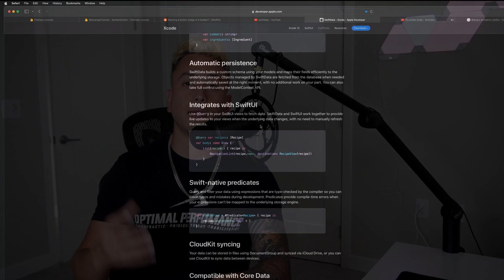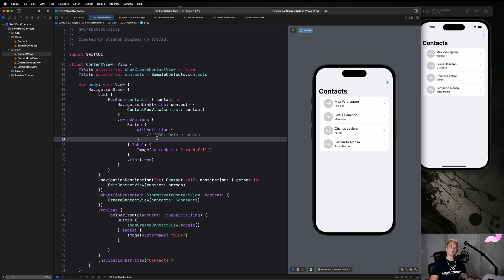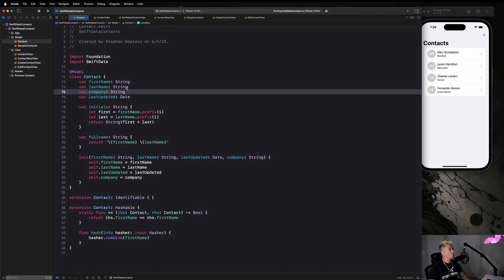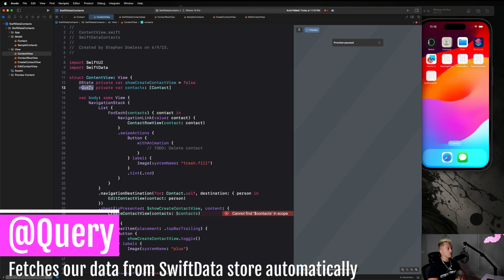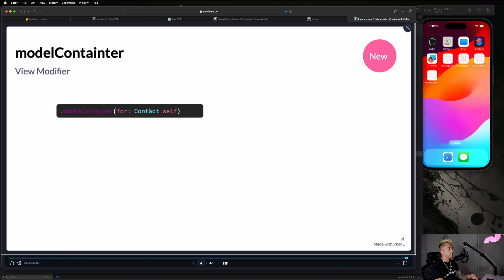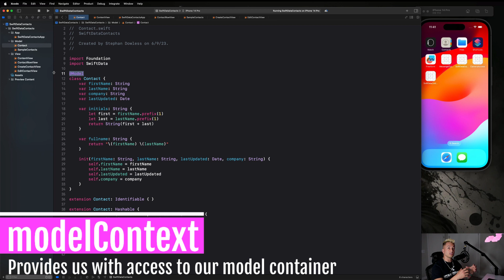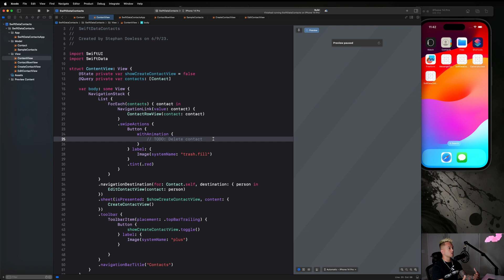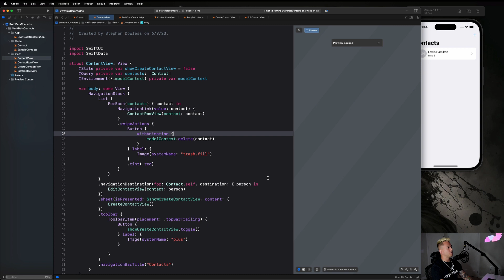This NEW SwiftUI Feature is AMAZING | SwiftData | WWDC23 | iOS 17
In this video we'll dive into how to upload/download videos with SwiftUI & Firebase, and how to display videos in a feed!

 * This is done in Xcode 15 Beta *

🖥️ RESOURCES

🖥️ COURSES & SOURCE CODE FILES